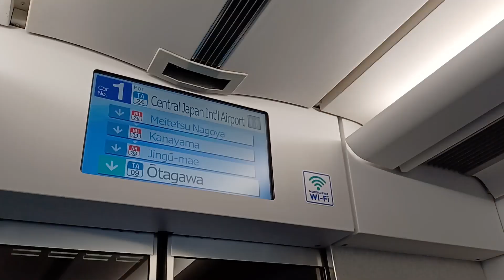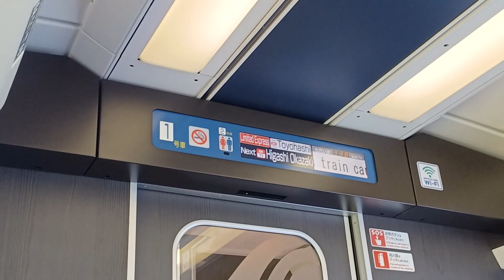名鉄 乗継ミューチケットを使って特急に乗ってきた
名古屋鉄道の乗継ミューチケットを使って、岐阜から豊橋まで特急に乗車してきました。